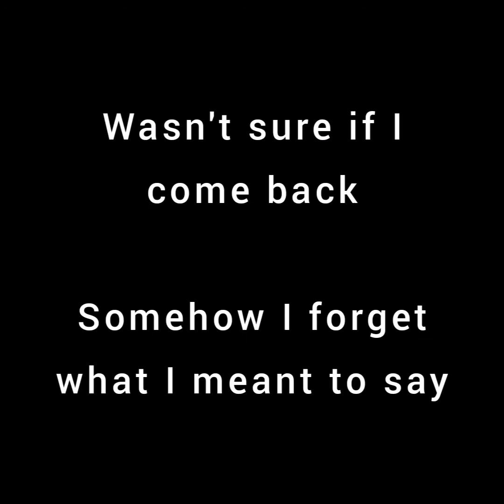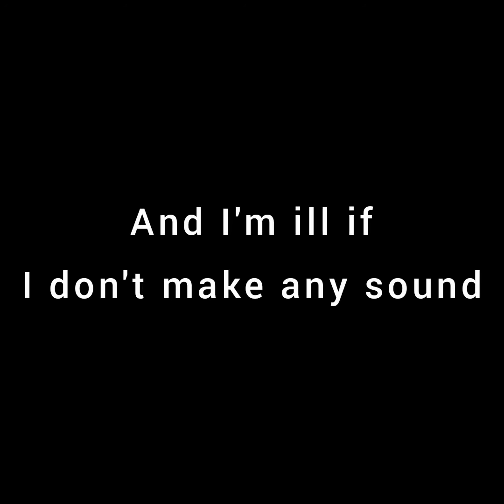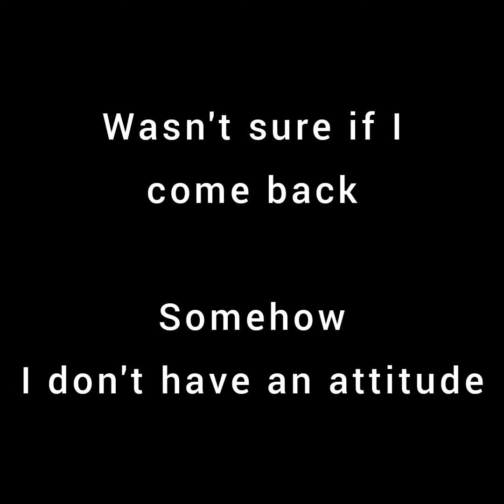NAPE - Melting Skin (Lyrics)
Great Song, even Greater Album!